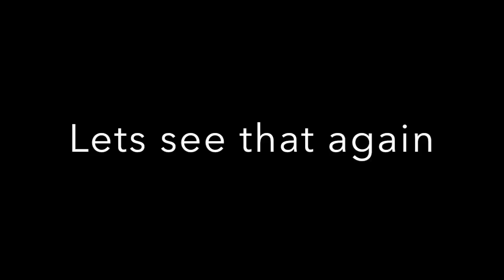The Walking Dead Mid Season Premiere Trailer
"Dead living" and a new threat returns in February.

Walking Dead Mid season trailer